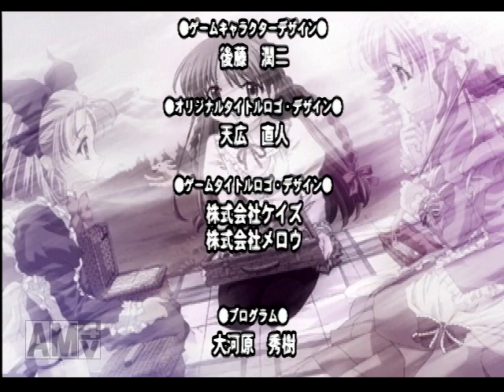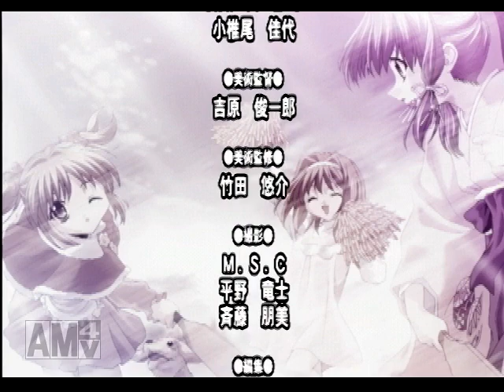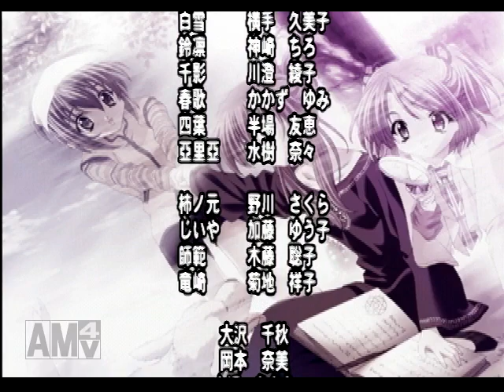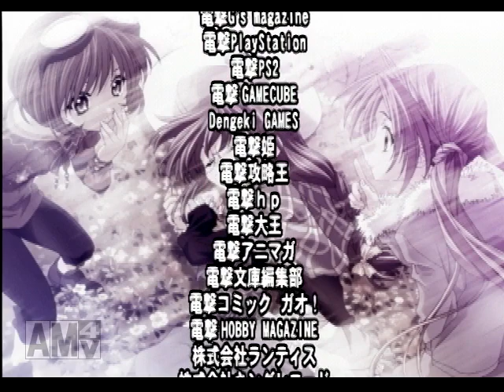【実況プレイ】シスター・プリンセス２プレミアムファンディスク #16 可憐その４（スプリングストーリー）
可憐ちゃん驚異の乙女っぷり♥ 春休みの終わりが訪れる…
二人の祈りはお星様に届くのか…！♥♥♥

再生リスト【いすけ実況プレイ】シスター・プリンセス ～ピュア・ストーリーズ～

再生リスト 【いすけ実況プレイ】シスター・プリンセス２プレミアムファンディスク